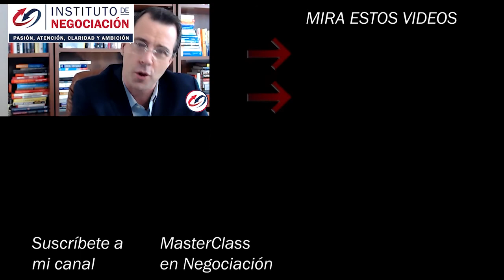¿Cómo Manejar Nuestro Proceso de Negociación e Identificar Quien nos engaña? Coaching 1-on-1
👉🏻 El destacado experto internacional en negociación, Pablo M. Linzoain, muestra ¿Cómo Manejar Nuestro Proceso de Negociación e Identificar Quien nos engaña? Coaching 1-on-1

Obtene tu copia de mi libro